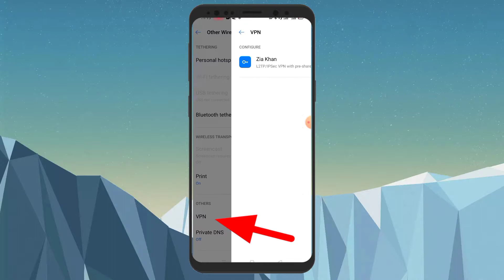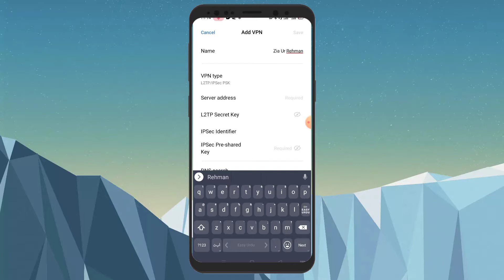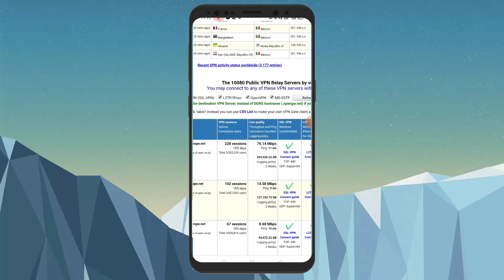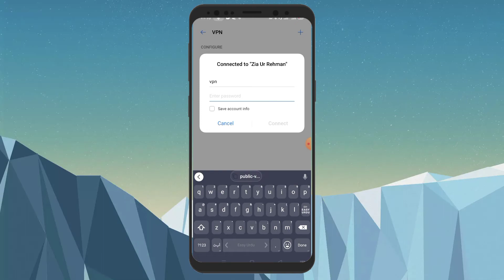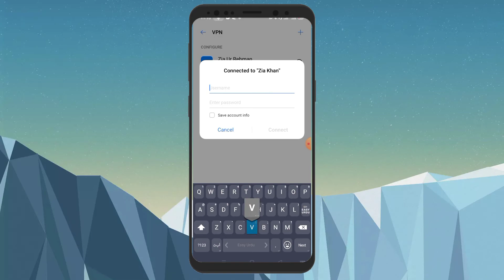How To Use Tiktok After Ban In Pakistan Without Vpn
How To Use Tiktok After Ban In Pakistan Without Vpn Tiktok